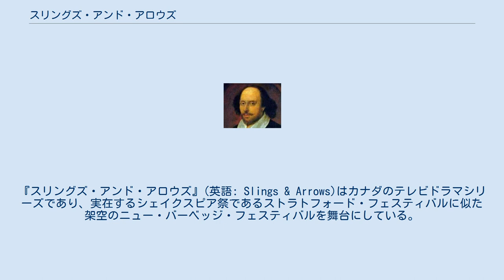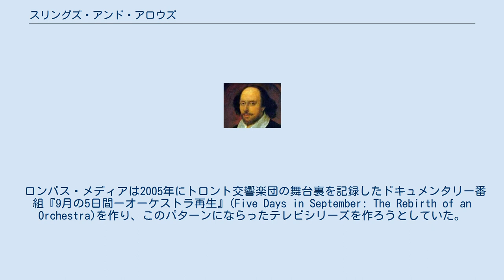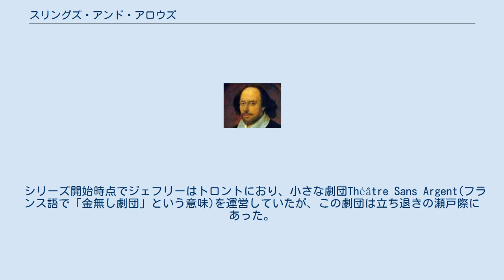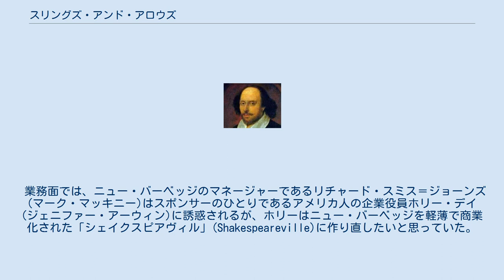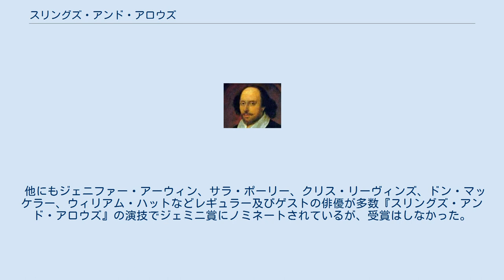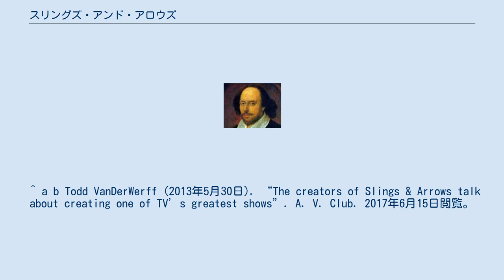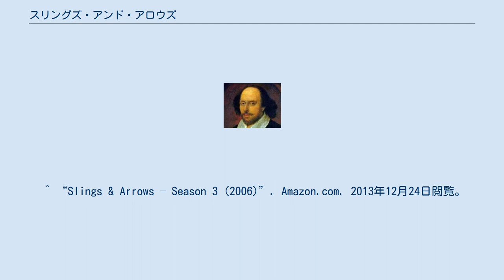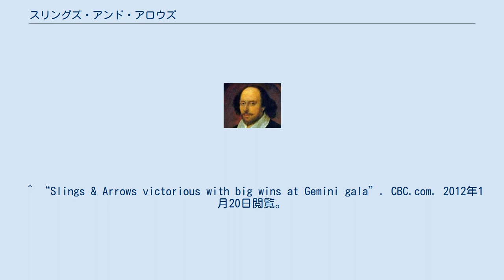スリングズ・アンド・アロウズ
『スリングズ・アンド・アロウズ』(英語: Slings & Arrows)はカナダのテレビドラマシリーズであり、実在するシェイクスピア祭であるストラトフォード・フェスティバルに似た架空のニュー・バーベッジ・フェスティバルを舞台にしている。
主演はポール・グロス、スティーヴン・ウィメット、マーサ・バーンズである。
「批判の矢面」を意味するタイトルは『ハムレット』の独白「生きるべきか、死ぬべきか」の一節"Whether 'tis nobler in the mind to suffer / The slings and arrows of outrageous fortune"からとっている。
文字通りには"sling"は投石機による投石、"arrow"は矢を意味する。
 ダークなコメディシリーズであり、2003年にカナダのムービー・セントラルとムービー・ネットワークで初放送された。
2年後にサンダンス・チャンネルで放送された際はアメリカ合衆国で非常に高い評価を受けた。
1シーズンあたり6エピソードで全3シーズンが撮影され、最終シーズンはカナダで2006年夏に、アメリカ合衆国では2007年はじめに放送された。
 『スリングズ・アンド・アロウズ』は旧キッズ・イン・ザ・ホールのメンバーであったマーク・マッキニー、劇作家で女優のスーザン・コイン、コメディアンのボブ・マーティンが制作した。
この3人は全員シリーズに出演もしている。
全シリーズをピーター・ウェリントンが監督した。
 ロンバス・メディアは2005年にトロント交響楽団の舞台裏を記録したドキュメンタリー番組『9月の5日間ーオーケストラ再生』(Five Days in September: The Rebirth of an Orchestra)を作り、このパターンにならったテレビシリーズを作ろうとしていた。
ボブ・マーティン、スーザン・コイン、マーク・マッキニーをシリーズ制作のため雇用した。
 舞台となっている架空のカナダの演劇祭ニュー・バーベッジ・フェスティバルはストラトフォード・フェスティバルに基づいており、これにボブ・マーティンがブロードウェイでミュージカル『ドロウジー・シャペロン』の上演とセカンド・シティで経験したことを融合させたものである。
 番組の中心人物は演出家・男優のジェフリー・テナント(ポール・グロス)、ニュー・バーベッジ・フェスティバルの芸術監督オリヴァー・ウェルズ(スティーヴン・ウィメット)、女優のエレン・ファンショー(マーサ・バーンズ)である。
この3人は7年前のフェスティバルで、のちに伝説的になった『ハムレット』のプロダクションで協働していた。
この上演の途中でジェフリーは神経衰弱を起こしてオフィーリアの墓に飛び込み、叫びながらステージから走って逃げていた。
その後、ジェフリーは精神病院に収容された。
 シリーズ開始時点でジェフリーはトロントにおり、小さな劇団Théâtre Sans Argent(フランス語で「金無し劇団」という意味)を運営していたが、この劇団は立ち退きの瀬戸際にあった。
オリヴァーとエレンはニュー・バーベッジにとどまっており、オリヴァーは自分のプロダクションとフェスティバルを徐々に商業化させていっていた。
ニュー・バーベッジで『夏の夜の夢』が開幕した夜、オリヴァーはジェフリーが立ち退きに抗議して劇場に自分を鎖でつないでいるというニュースを見た。
泥酔したオリヴァーはジェフリーに公衆電話から電話をかけ、過去のことについて口論する。
オリヴァーはその後通りで気を失い、「カナダ最高のハム」というコピーが書かれたトラックにひかれて死んでしまった。
 ジェフリーはオリヴァーの葬儀でフェスティバルの現状について批判的な悼辞を述べたが、このせいで一時的にオリヴァーの仕事を引き継いでほしいと頼まれることになる。
昔からのライバルであるダレン・ニコルズ(ドン・マッケラー)と衝突した後、ジェフリーはしぶしぶフェスティバル最新のプロダクションである『ハムレット』の演出を引き継ぐことになる。
ハムレット役を演じる不安を抱えたアメリカの映画スター、ジャック・クルー(ルーク・カービー)のせいで状況は困難になっていた。
芝居に出演している新米女優ケイト(レイチェル・マクアダムス)はジャックに恋してしまう。
ジェフリーのかつての恋人エレンは...